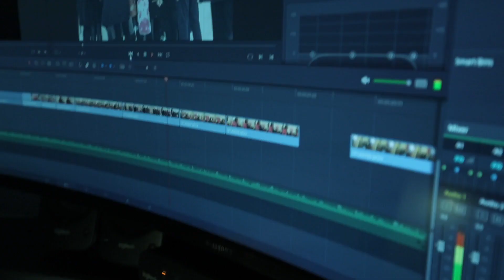2. promocija studenata Veleučilišta Ivanić-Grad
21. travnja 2023.
Mala dvorana Pučkog otvorenog učilišta. 2. promocija studenata Veleučilišta Ivanić-Grad.